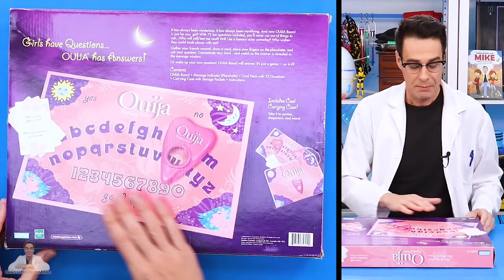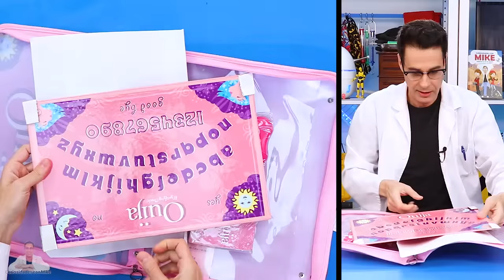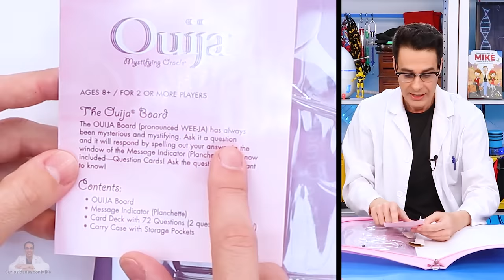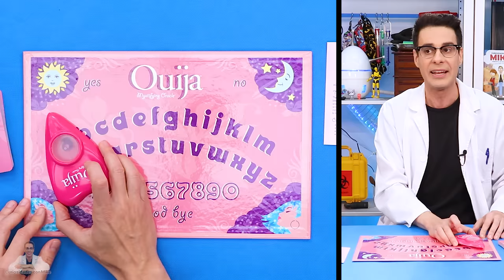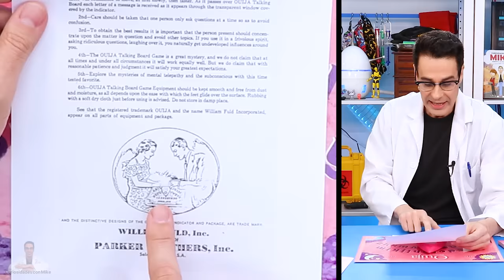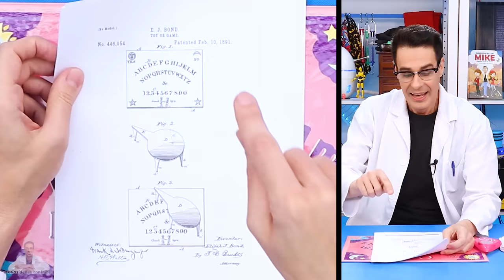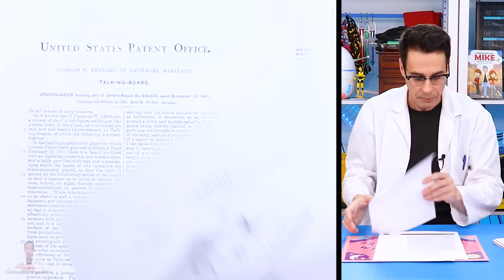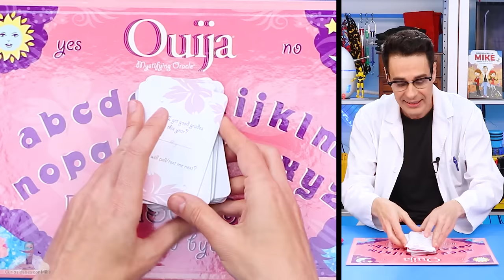ABRO LA OUIJA ROSA DE JUGUETE PROHIBIDA en 2010 | Curiosidades con Mike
Mike muestra la polémica tabla Ouija Rosa de juguete del año 2010 solo para chicas. Esta Ouija de juguete ya no está disponible en tiendas, es un juguete retirado y un juguete prohibido en 2010. Aunque muchos creen que es una tabla Ouija de Barbie, no lo es. Mike también contará algunas curiosidades sobre la Ouija. Un video de la serie Juguetes Prohibidos, de la sección Juguetes Curiosos, de Curiosidades con Mike.